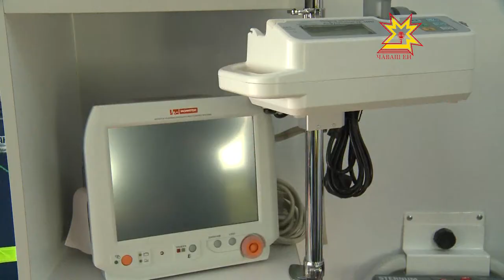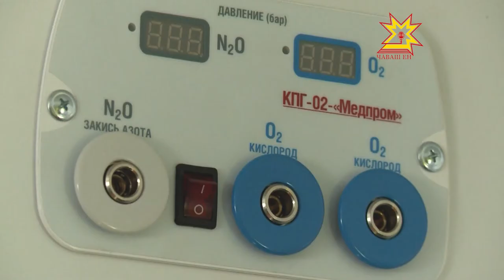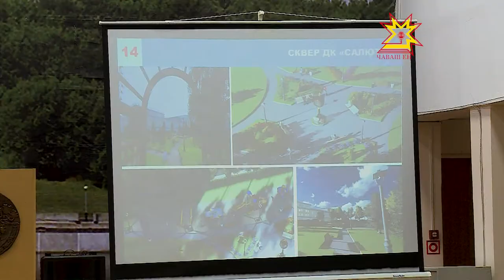Республика 07.03.2018 на русском языке. Вечерний выпуск